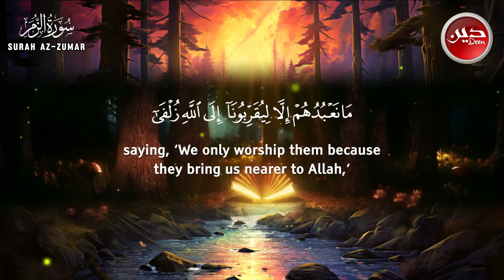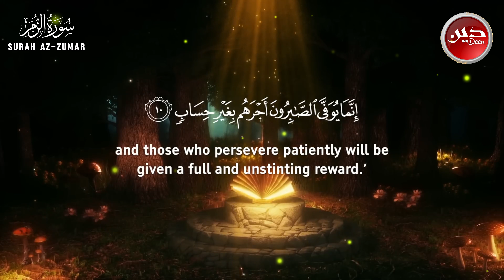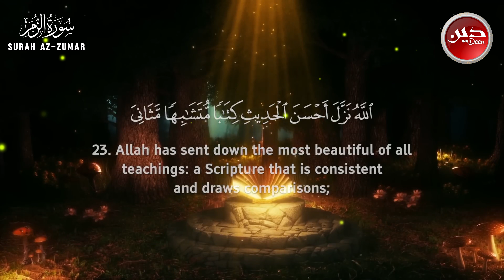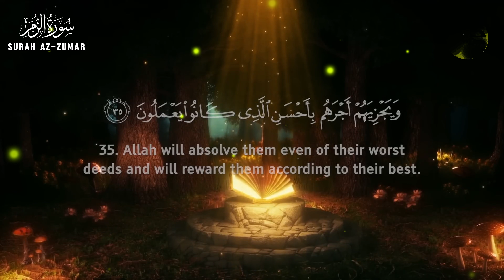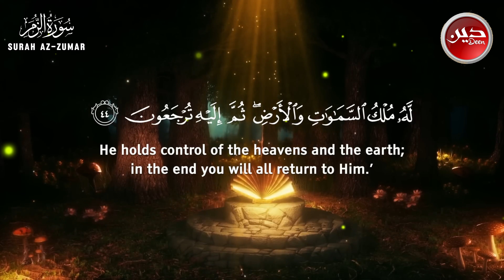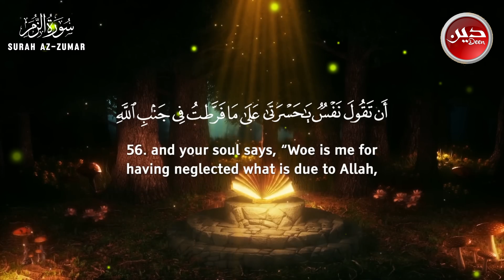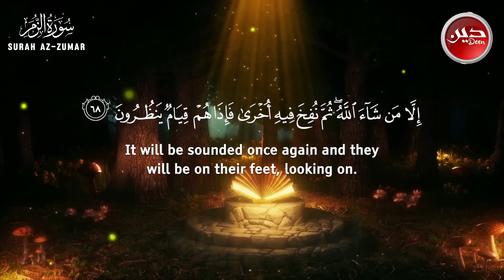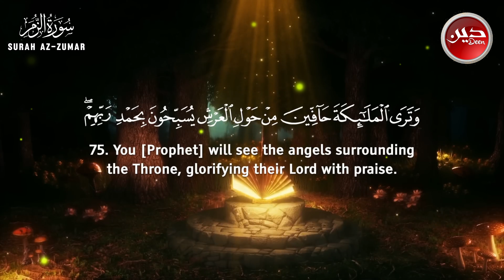𝐒𝐮𝐫𝐚𝐡 𝐀𝐳-𝐙𝐮𝐦𝐚𝐫 𝐛𝐲 𝐎𝐦𝐚𝐫 𝐇𝐢𝐬𝐡𝐚𝐦 𝐀𝐥 𝐀𝐫𝐚𝐛𝐢 | 𝐑𝐞𝐥𝐚𝐱𝐢𝐧𝐠 & 𝐇𝐞𝐚𝐫𝐭 𝐓𝐨𝐮𝐜𝐡𝐢𝐧𝐠 𝐐𝐮𝐫𝐚𝐧 | 𝕯𝖊𝖊𝖓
📌 𝐒𝐮𝐫𝐚𝐡 𝐀𝐳-𝐙𝐮𝐦𝐚𝐫 𝐛𝐲 𝐎𝐦𝐚𝐫 𝐇𝐢𝐬𝐡𝐚𝐦 𝐀𝐥 𝐀𝐫𝐚𝐛𝐢 Which is very 𝐑𝐞𝐥𝐚𝐱𝐢𝐧𝐠 & 𝐇𝐞𝐚𝐫𝐭 𝐓𝐨𝐮𝐜𝐡𝐢𝐧𝐠 𝐐𝐮𝐫𝐚𝐧
Experience the very relaxing and heart-touching recitation of Surah Az-Zumar by the renowned reciter Omar Hisham Al Arabi. This beautiful recitation will bring peace and tranquility to your heart and soul, making it perfect for meditation, reflection, and spiritual growth.

✨ Highlights:

Surah Az-Zumar recitation by Omar Hisham Al Arabi
Very relaxing and heart-touching Quran recitation
Perfect for meditation, prayer, and daily listening
High-quality audio for an immersive experience
📖 About Surah Az-Zumar:
Surah Az-Zumar is the 39th chapter of the Holy Quran, consisting of 75 verses. This Surah emphasizes the importance of monotheism, repentance, and the mercy of Allah. It serves as a reminder of the Day of Judgment and encourages believers to seek Allah’s forgiveness and guidance.

🌙 Why Listen to This Recitation:

Enhance your spiritual connection with the Quran
Find peace and tranquility through the relaxing recitation
Perfect for daily listening, prayer, and contemplation
► Surah 𝐀𝐳-𝐙𝐮𝐦𝐚𝐫
► Recited By: Omar Hisham Al Arabi
🎬 You Can Enjoy My Others Videos:
1.
2.
3.
🎬 You Can Also Enjoy These Videos:
1.
2.